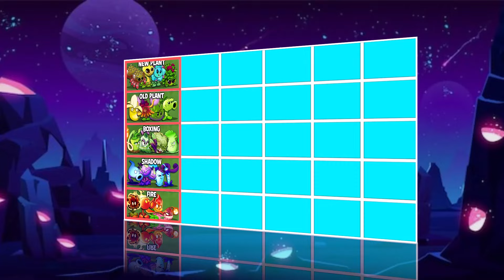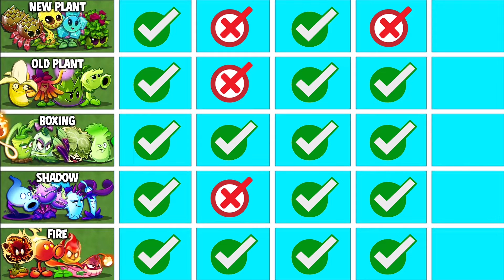PvZ2 5Teams NEW x OLD x BOXING x SHADOW x FIRE vs Zombies - Who Will Win ?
🔸PvZ2 Ver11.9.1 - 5Teams PEA x ZOMBOID x ELECTRIC x BOMB x ICE vs Zombies - Who Will Win ? Team Plant vs Team Plant.
- Green war
The idea of the game is to zap zombies using strategic gardening across different lands through the ages. The first level has you traveling to ancient Egypt, with later levels taking you to the Wild West, the Dark Ages, and even a futuristic world, each of which is filled with with unique challenges and zombies.
🔸 More info about the game:
Platforms: Android, IOS
Publisher: EA - Electronic Arts
Developer: PopCap Games

Platforms: Android, IOS
Developer: PopCap Games  Grid Items